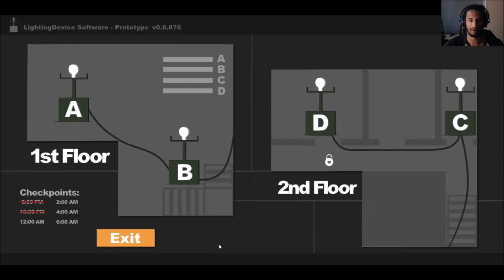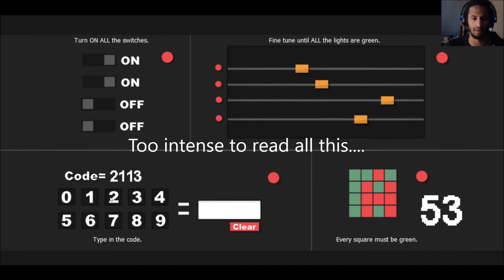I'm Hiding a Banshee! (Sophie's Curse #4)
So I figured out why Sophie is so angry... We're harvesting banshees in our basement, it must be the reason.

You got a job, which is to take care of an old man during the night in a recently purchased house; this house does not have electricity and you have to rely on some kind of hand crank generators to light the place up, but there is something in the darkness draining their power, don’t let it happen!